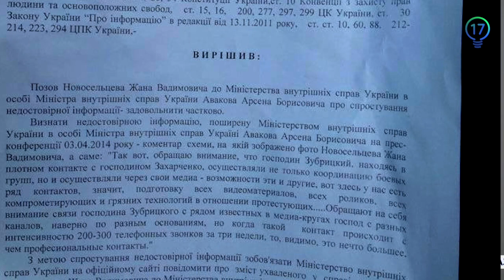17 канал рассказал, как оказался на месте убийства журналиста Шеремета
Команда 17 канала рассказала, как съемочная группа оказалась и сняла место убийства журналиста Павла Шеремета.